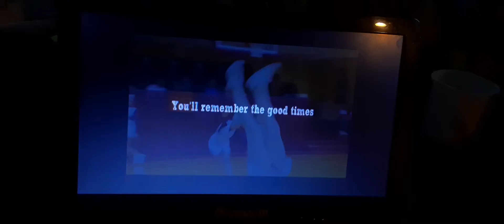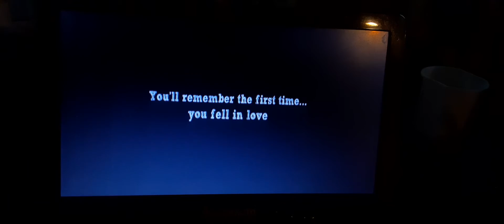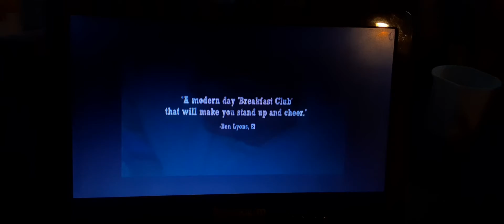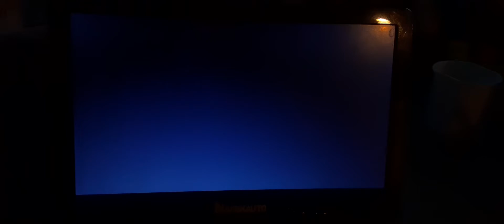Previews From Stop Loss 2008 DVD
Here Are The List Of Previews From Stop Loss
1. American Teen Traller
2. The Ruins Traller
thats it